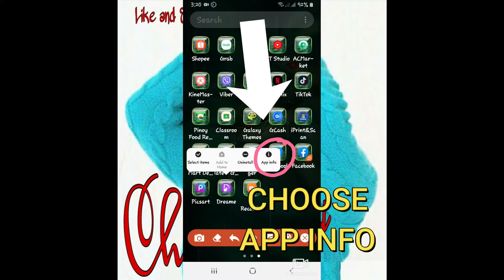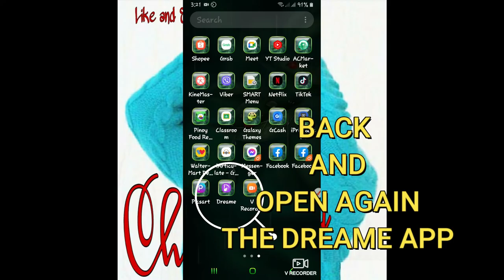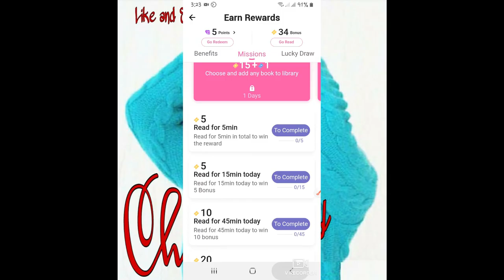HOW TO READ LOCKED STORIES ON DREAME APP FOR FREE | UNLIMITED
HOW TO UNLOCKED STORIES ON DREAME APP
READ LOCKED STORIES UNLIMITED
COINS UNLOCKED FOR FREE
EASY TIPS FOR UNLOCKING STORIES ON DREAME APP